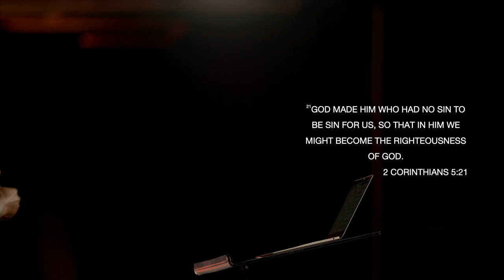The Gospel of Grace is Plan A by Ps Kabelo Mabalane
In this sermon we were reminded that the gospel of grace is not a doctrine but a person, His name is Jesus! God's plan to reconcile us to Himself no matter what we have done has always been plan A. Nothing can separate us from the love of God because of the finished work of Jesus on the cross!